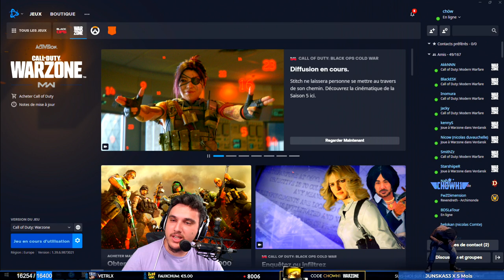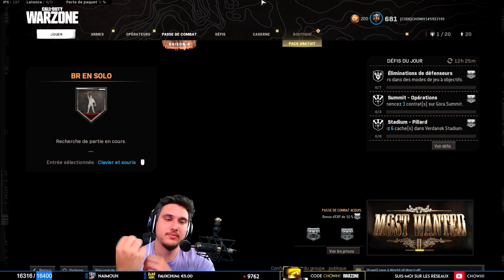JE REPONDS A VOS QUESTIONS EN JOUANT (FAQ)🕹️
Vidéo particulière aujourd'hui où je vais répondre à vos questions sélectionnées par Micheline ma copine. Des questions sur Warzone, sur ma vie professionnelle, ma vie privée...